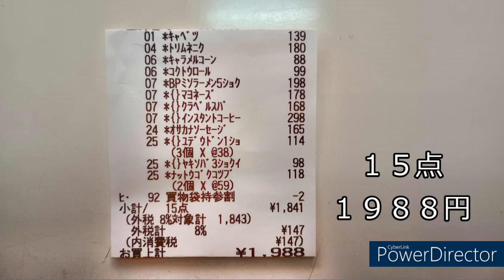食料品の買い出し２月の５回目 １５点購入 ポイント３倍の日でした